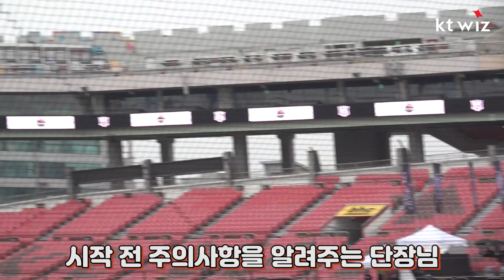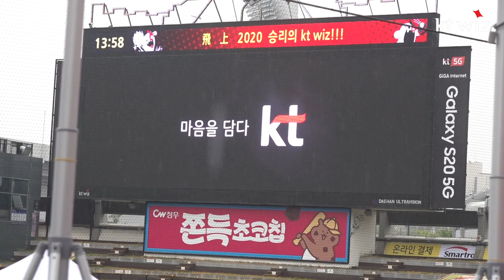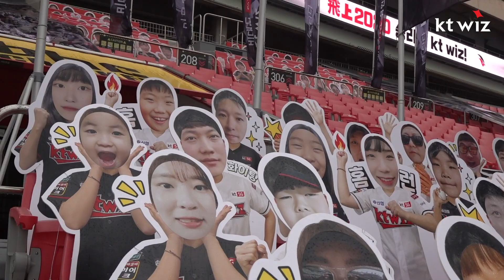[B-CUT] 비도 우릴 막을 순 없다!! 비대면 응원 오늘도 같이 하실 거죠??! (05.06)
[B-CUT]
비도 우릴 막을 순 없다!!
2020시즌 첫 경기는 비대면 응원으로!!
비대면 응원 오늘도 같이 하실 거죠??!